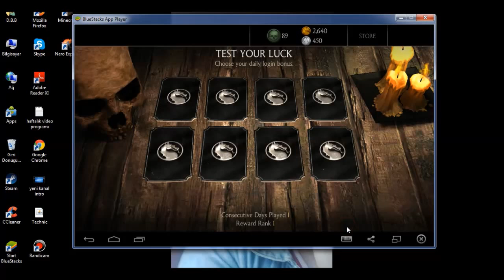Mortal Kombat X Bölüm 4 Onbeş Kişiye Saldırdım Vurdum Vurdum Saymadım :D